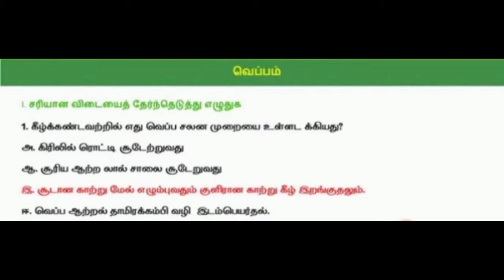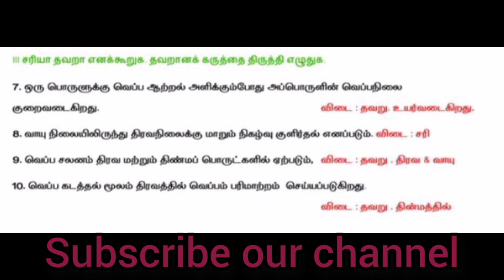8th Science Basic Quiz-4 | வெப்பம் | @Youtube Tamil School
8thScienceBasicQuiz-4Answers